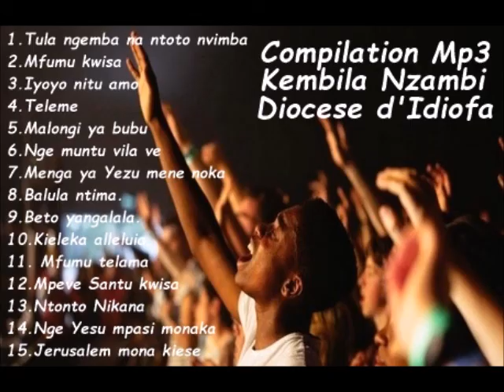Compilation mp3 KEMBILA NZAMBI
Diocese d'Idiofa